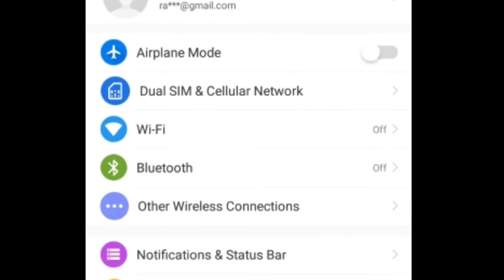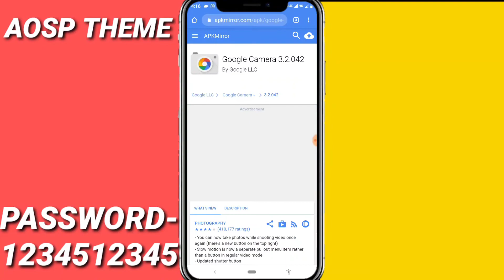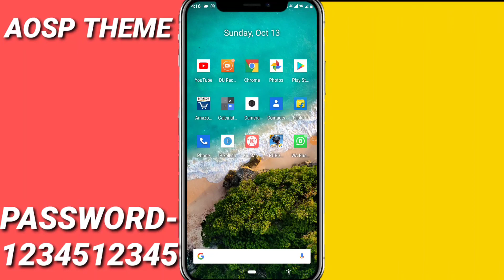AOSP THEME FOR REALME DEVICES | AOSP THEME FOR OPPO DEVICES